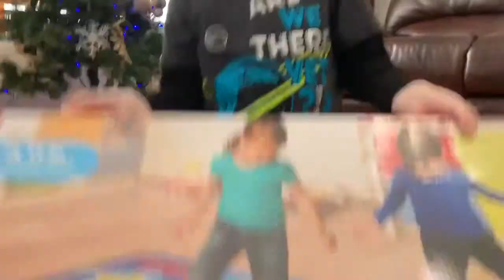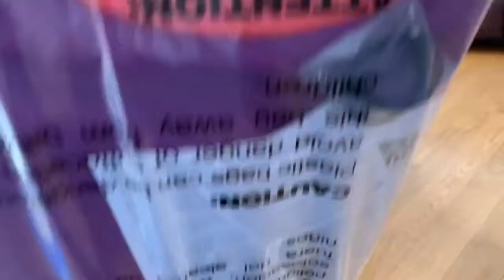Giant Piano Music Map 🎹